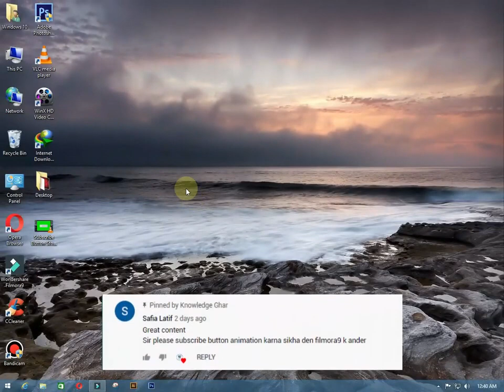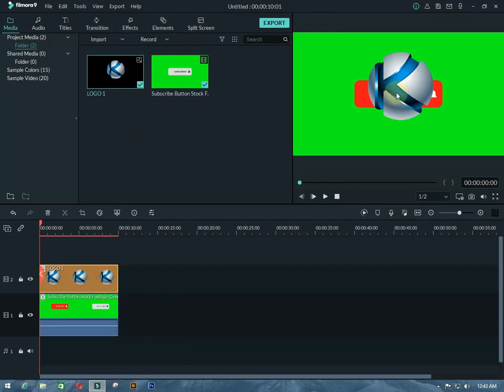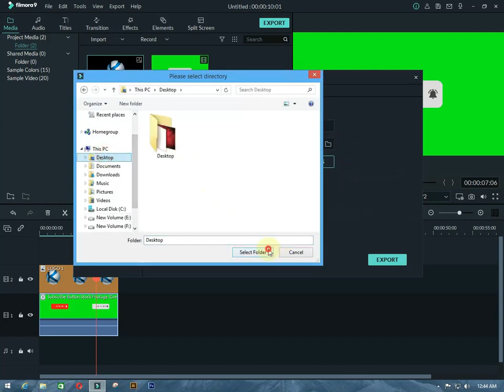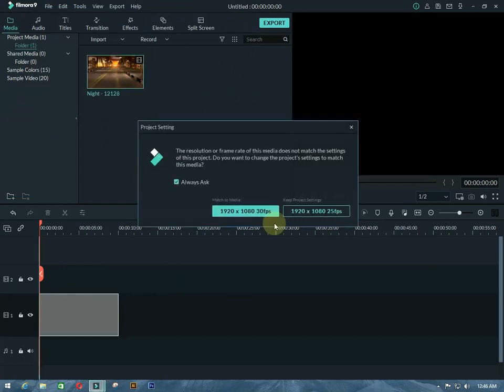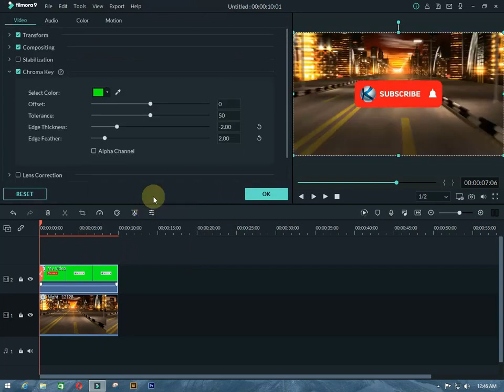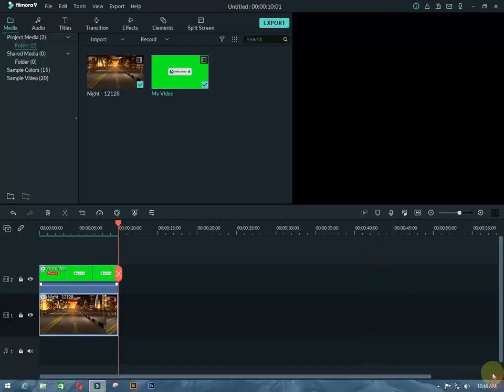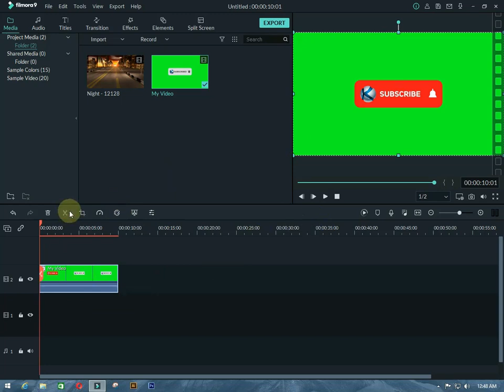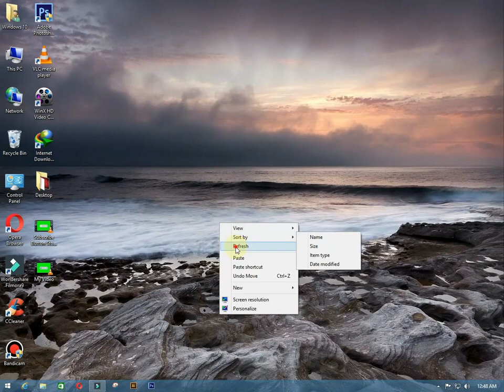How To Make Subscribe Button Animation In Wondershare Filmora9 Knowledge Ghar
Assalamualikum,

If you guys have learned anything from this video, please like this video and if you are watching this channel for the first time, I request you to subscribe to my YouTube Channel and enable bell notification

If you are facing any problem while downloading or installing feel free to contact us, just write down your problem in the comment section we will make sure to fix it Thanks.